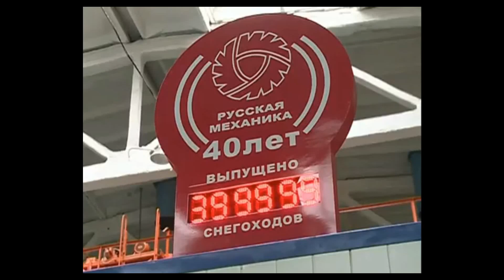Изменение цен на отечественные мото-товары на примере покрышки К-102 и гусеницы Буран. 2008-2022 г.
мотомир.рф